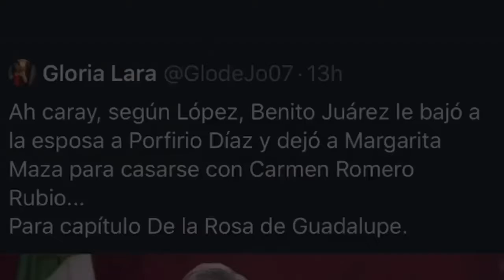Don Ramón reprende a AMLO 😂